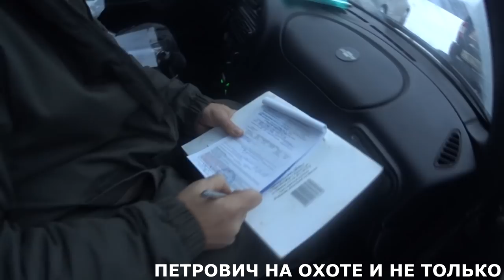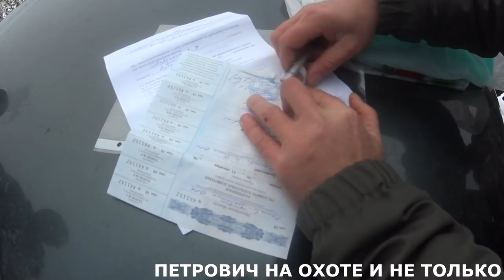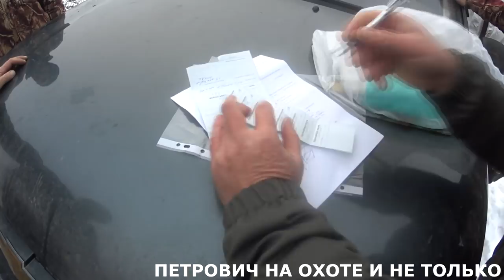ОХОТА НА КОСУЛЮ. 15.12.18 ВЫХОД КОСУЛИ НА НОМЕР . ЗАКРЫЛИ ЛИЦЕНЗИЮ.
ВОТ И СОСТОЯЛСЯ ОЧЕРЕДНОЙ ВЫЕЗД, НА ОХОТУ !
В ЭТОТ РАЗ У НАС БЫЛА ЦЕЛЬ ЗАКРЫТЬ ЛИЦЕНЗИЮ НА КОСУЛЮ, ТАК КАК 31 ДЕКАБРЯ БЛИЗКО И ЛИЦЕНЗИЯ МОГЛА ПРОСТО СГОРЕТЬ ! НО ВОТ КОМАНДА СОБРАНА И ОХОТА СОСТОЯЛАСЬ. ВСЕМ УЧАСТНИКАМ БОЛЬШОЕ СПАСИБО , ОСОБЕННО ЗАГОНЧИКАМ И ЕГЕРСКОМУ СОСТАВУ .
ВСЕМ УДАЧИ И ДО НОВЫХ ВСТРЕЧ !!!